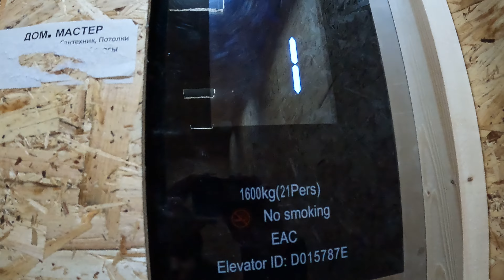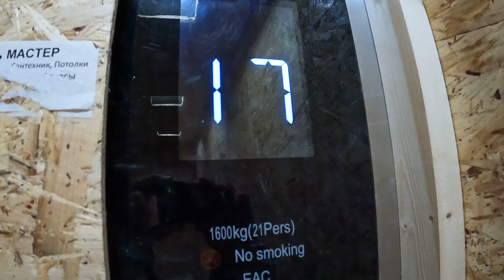DELFAR 2022 Года Город Новосибирск Улица Сибиряков-Гвардейцев, 53/10 1.8м/с 1600кг 21чел (MRL)